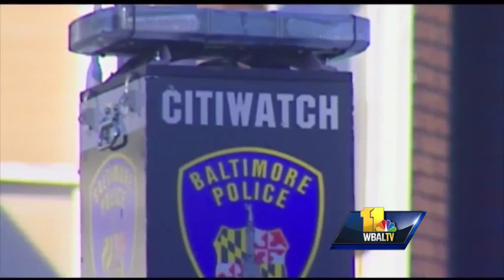Anne Arundel councilman supports surveillance cameras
Elected officials and police leaders in Anne Arundel are considering public street cameras to help solve crimes in hot spots.